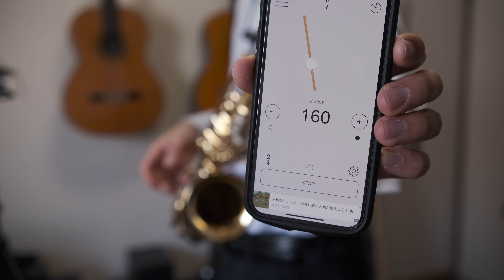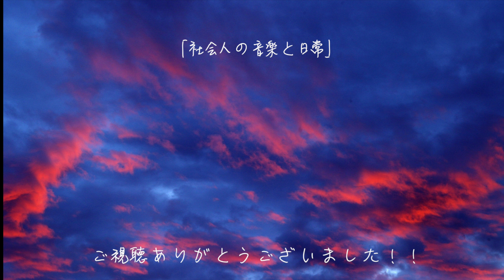【30分作業用】出勤前のサックス練習の様子〜社会人の音楽と日常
日々の練習風景を撮影し、アウトプット（YouTube）する事で音楽の知識と技能を身につけたい社会人　ina/いな　です。久しぶりの作業用動画。出勤前のリアルサックス練習風景です。
作業が捗るかは分かりません（笑）

2023年３月１日

　「成長しつつ結果も出す。」
　・YouTube週１ノルマ　通常動画＋ショート動画の投稿
　・毎日の15分勉強（キャリアについて、動画編集、写真、その他）
　・Sax1日30分練習の継続

🔽楽譜
（CSO11）チャルダッシュ（アルトサックス＋ピアノ）（ヴィットーリオ・モンティ）【Csardas】

【Damase Vacances pour saxophone alto et piano - Only piano part , Yuko HIRONAKA 【2nd take】ダマーズ: ヴァカンス】

【合唱曲44】【両手】３月９日（レミオロメン）・混声３部合唱・ピアノ伴奏